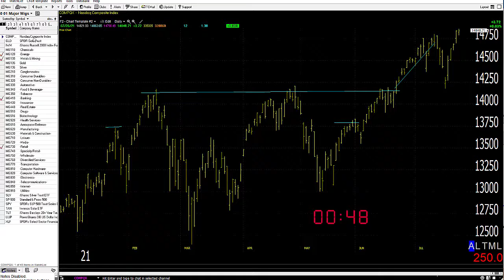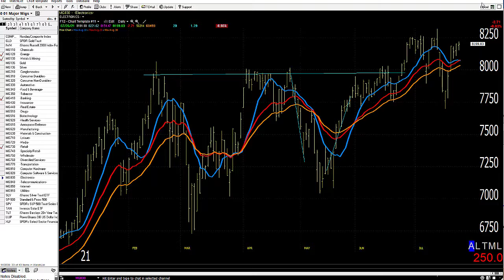07/27/21 Dave Landry's Market In A Minute-Still Mixed But Improving, So, Be Selective